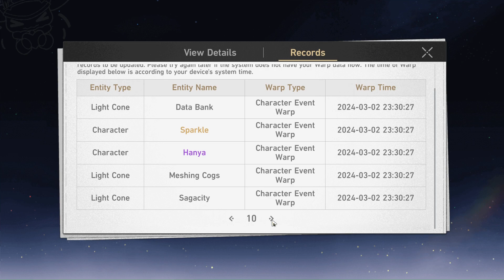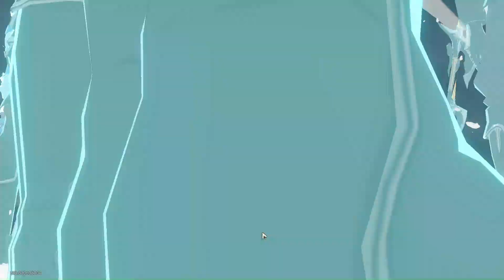My First Impressions on Acheron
My first impressions on Acheron and the HSR Anniversary as a returning player.
I quitted HSR after tying out on the release and after seeing several memes about Genshin Could Never, the rewards and of course Acheron, I thought of reinstalling and trying out the game again. As a returning player, man the game had changed a lot from my pov, so many things to do, Penacony and everything, they even gave me a free 4 star light cone in the returning events and not to talk about the 30 pulls in anniversary. Big W HSR Team!!!

To be frank I liked HSR Character designs more than Genshin's and also the graphic quality the game gives off on my laptop with a fricking i3 CPU with UHD graphics, but the main trade-off is I don't enjoy the main part, which is the Turn Based Gameplay... I grew up with action and racing games and never liked Turn Based because it feels soo boring to play. In HSR the main thing which keeps me engaged is the animations and the music apart from the gameplay... But yeah looking at how many rewards I get I think I play this more as a Character Collector game lol, up next going to gamble on Jingliu :)